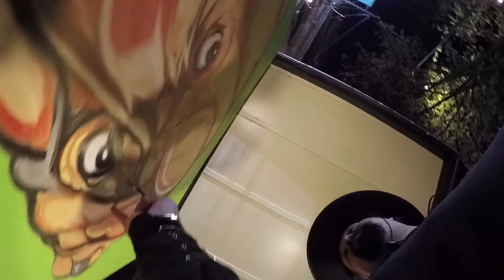Bellingham Night Market 2016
I teamed up with Downtown Bellingham Partnership to document and create a video of their event, Commercial Street Night Market. We also worked together to bring Seattle artists, Ryan Henry Ward and Xavier Lopez for an evening of live painting.

Ryan Henry Ward, who signs his work simply as henry, is an American artist who has been described as "Seattle's most prolific muralist.

Instagram and Twitter @upcycleedutainment